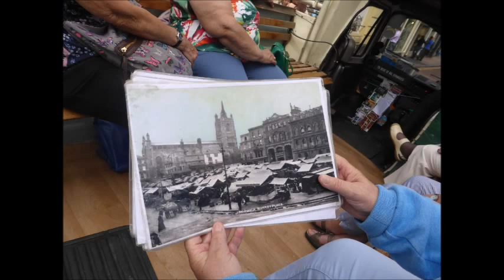A PHOTOGRAPHIC TOUR OF OLD CENTRAL NORWICH IN FREDS OPEN CHARABANC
We tour for an hour In a recreated early open "Olde Norwich" motor coach. Sadly to hear Fred's comprehensive commentary and see more, you will have to take the ride!
You can't beat an open vehicle for really being able to properly enjoy seeing the sights .Fred's little bus was able to go down roads where larger vehicles couldn't!